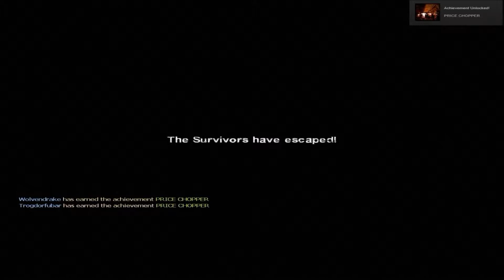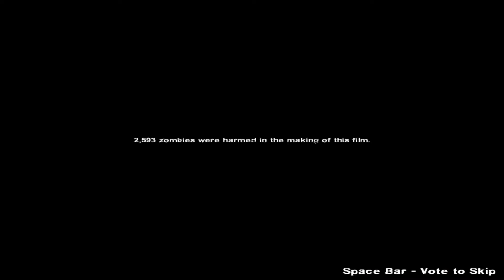Left 4 Dead 2 Dead Center 4 (Final)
So while taking a break from Zombie games like 7 Days 2 Die and Dead Island we decide to play Left 4 Dead. Wait.